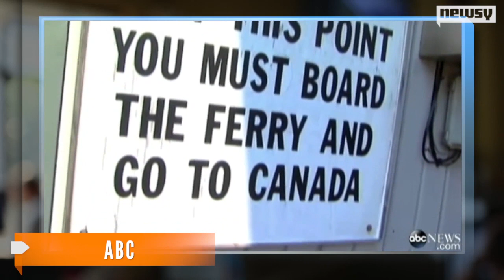Canadian Scuba Diver Caught Allegedly Smuggling Marijuana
Jesse Zunti, 24, reportedly attempted to smuggle 8-pounds of marijuana into Michigan early Monday morning.